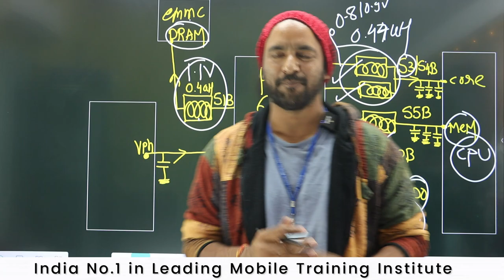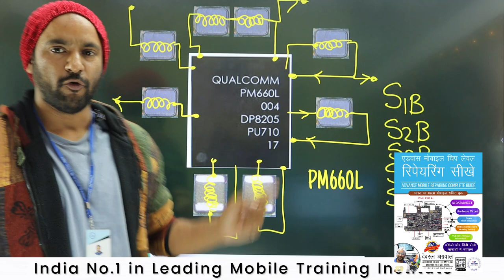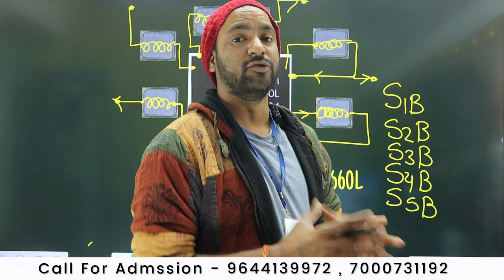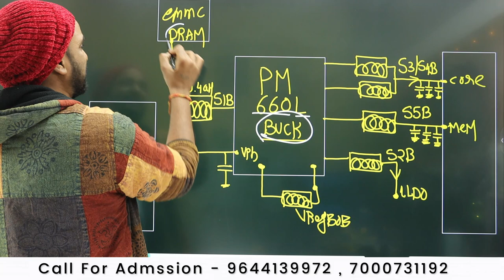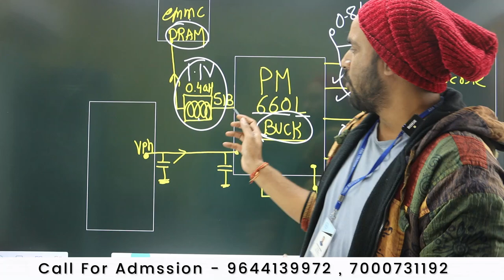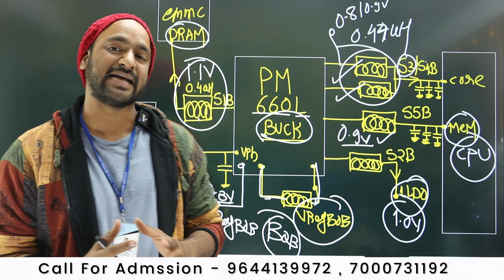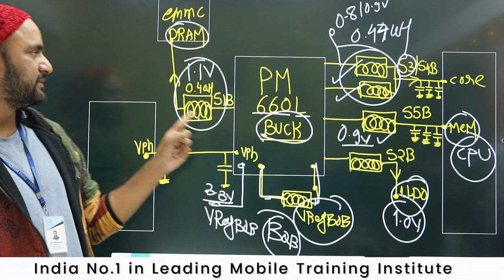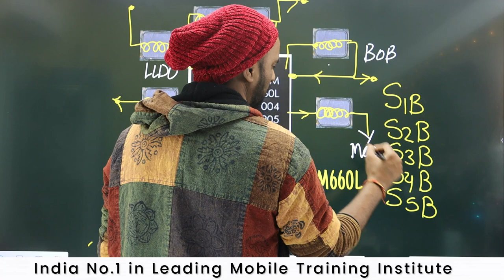SUB Power IC PM660L IC Buck Supply - Boot Sequence ( YouTube पर पहली बार ) जल्दी सीख लो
3 दिन  में Power IC और 4 दिन में CPU लगाओ नहीं तो पूरी फीस  बापस ले जाओ - 6 Hour Only Practical Class + 6 Hour theory Class

Join Today
📲 Book
👉🏻Hardware Book /  Software Book
Join Today
Hostel / Mess Free (No Charge)

ashu comunication
AK Info
BABA tool